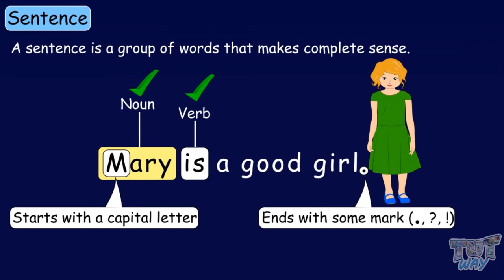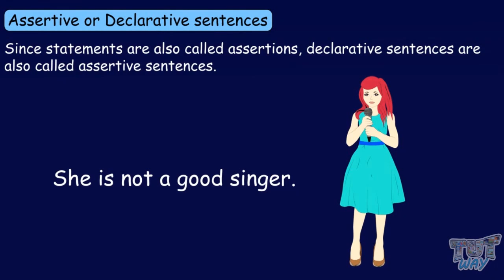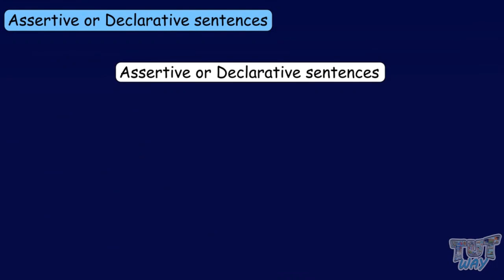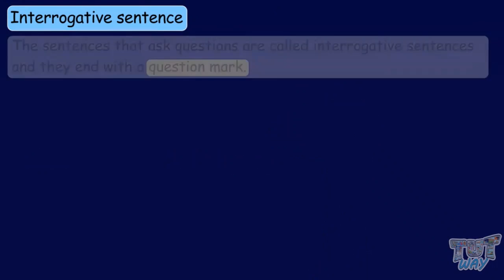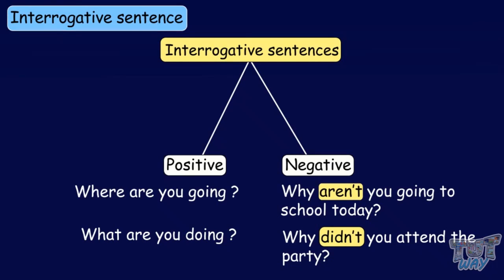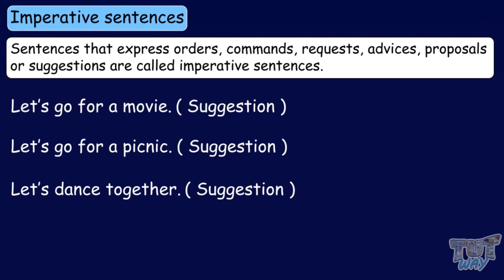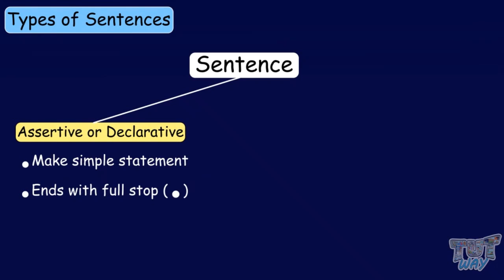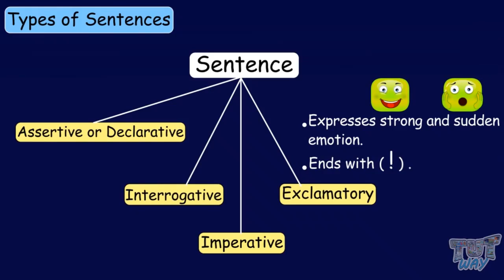Let's Learn About Kinds of Sentences | English | Grade-3,4 | Tutway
This video is part of a playlist having the following videos. Watch all of them in sequence for a better learning experience.
Enjoy learning :)

Topics Covered:
Kind of sentences
Imperative sentences
Interrogative sentences
Exclamatory sentences
Assertive sentences
Declarative sentences
Optative sentences
Negative sentences

Kids should spend time watching informative videos and expand their knowledge day by day.
Kids retain what they see in audio-visual lessons so make them watch informative videos rather than cramming things.

We can also create a customized u tube playlist for the topics you want to learn.

About us:
Welcome to Tutway.
A unique platform where learning is fun.
Now there is no distinction between kids’ fun time and study time.
At Tutway, we believe in a very simple idea that audio-visual learning is the most effective tool for grasping knowledge. Many researchers have proven that kids learn a lot by playing interactive games and watching audio-visual animated lessons as compared to reading from books.

That's when Tutway comes to the rescue.
Tutway is a supplementary education program where kids can learn at their own pace. The students can watch animated videos that are so meticulously made that they can understand even the most complex concepts very easily. There is a question bank at the end of each video where students can answer those questions multiple times and test whether they have grasped knowledge completely or not.
We have information systems embedded in the program where parents can monitor real-time performance of their kids and get up to date information about their performance, including quizzes attempted and the marks got in each quiz, both in tabular and graphical formats. Regular reports are e-mailed to the parents so that the parents can analyze their kids’ performance.
If we want to learn high-level concepts, we should have a clear understanding of the basic concepts. For instance, if kids don't know about addition and subtraction, they cannot do multiplication, and if they don't know about multiplication, they cannot do division, and if they don't have knowledge of these four basic operations, Algebra cannot be done by them, and it goes on and on.
The same applies to the English language if kids don't have sound knowledge of grammar and vocabulary; it becomes extremely difficult for them to have their communication skills.
Knowledge of the scientific concepts is also required for observing physical, chemical, biological phenomena happening all around us.
That is why; Tutway has thousands of animated videos on Maths, English, and Science to clear the basics of these subjects. It perfectly suits most of the educational needs of most of the students, regardless of their learning abilities.
So hurry up, download the Tutway app and book a free-demo class to make education interactive and fun experience.